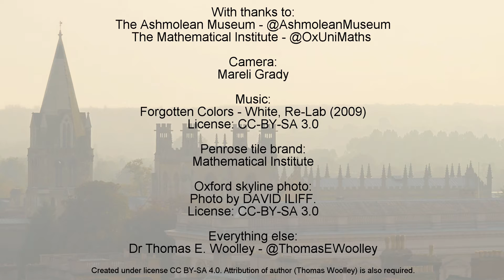Random Walks - introductory film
Oxford Mathematics and the Ashmolean Museum have joined forces to demonstrate the history of maths and the mathematics of history. Over the next three films we will be looking at the mathematics of Babylonian tablets, mapping the Earth and studying Islamic tile patterns. Thomas Woolley is your guide in this introduction.